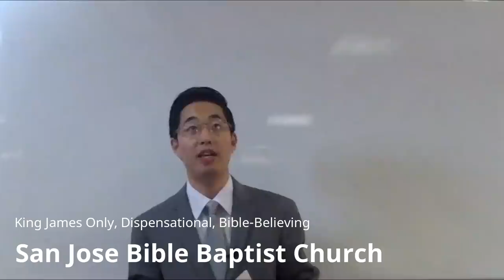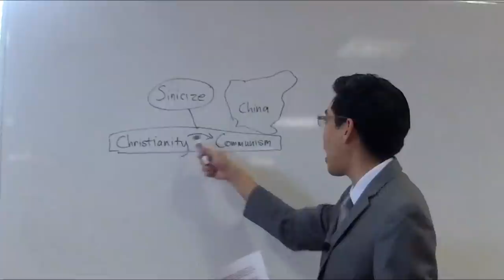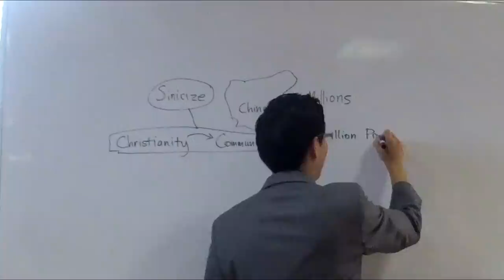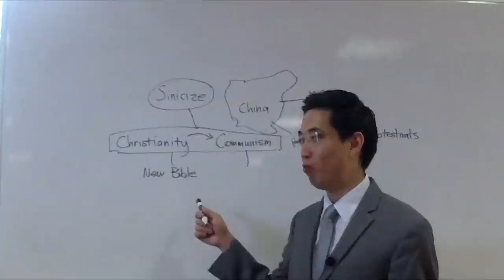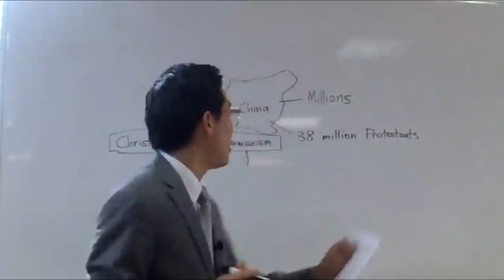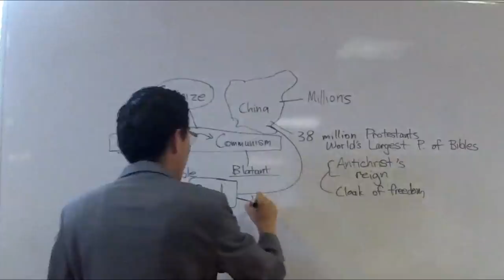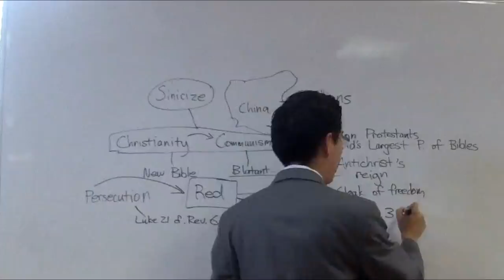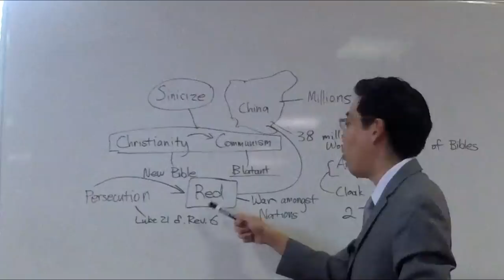BEFORE the Rapture...Many Christians KILLED! - Dr. Gene Kim